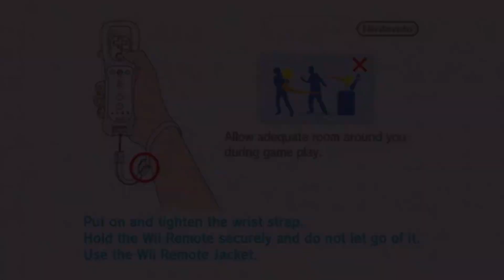Revised Super Mario Bros. Wii - World 1 (2 Players)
This hack features completely brand new level design changes. Most likely harder than the original. Made by MTLenz (I believe is the channel).

Players:
P1 as Mario - Isa (Myself)
P2 as Luigi - Dawn (Wife)